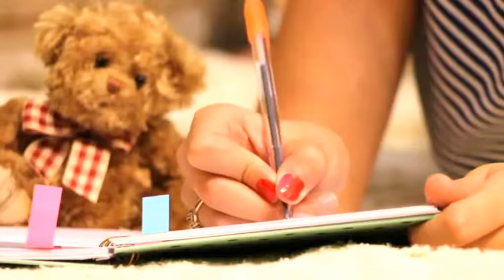MAGNES - Ewa Kusik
"Magnes" - piosenka z najnowszej płyty Ewy Kusik "Klimaty" cz 4.
Słowa i muzyka: Krzysztof Bako-Bartkowiak.